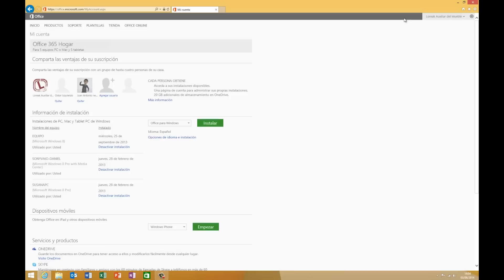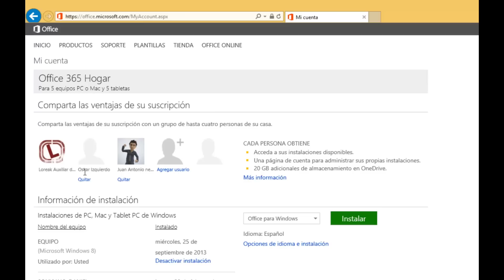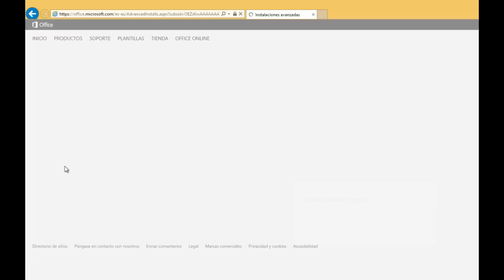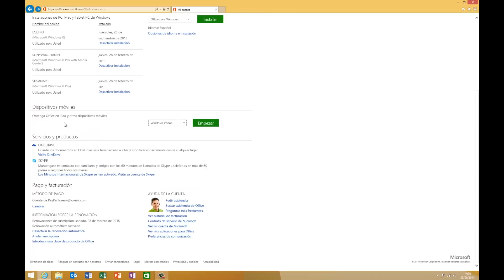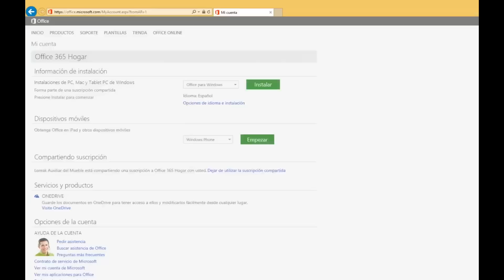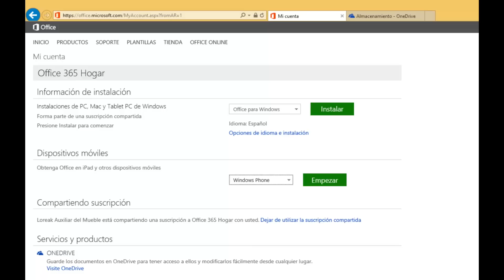Administra tus licencias de Office 365 - Todo sobre Office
Office 365 Hogar es un servicio de suscripción diseñado especialmente para ayudarte a ti y a tu familia a sacar el trabajo adelante desde cualquier lugar y cualquier dispositivo.

Aprende como administrar tus licencias y como usarlas como usuario invitado.